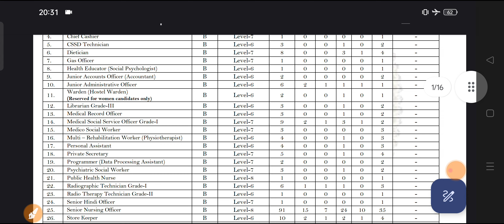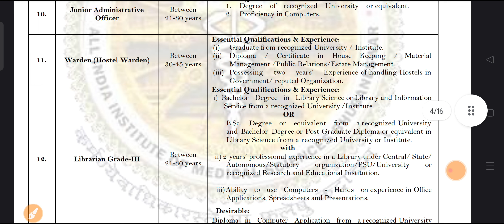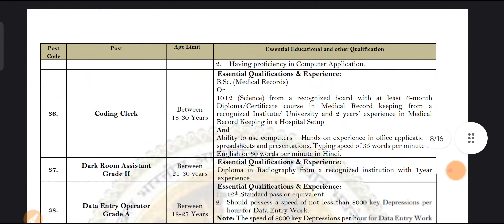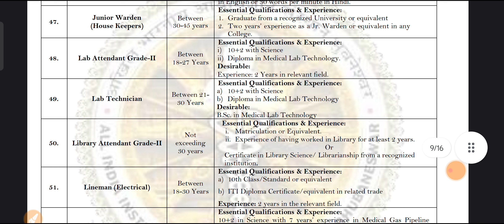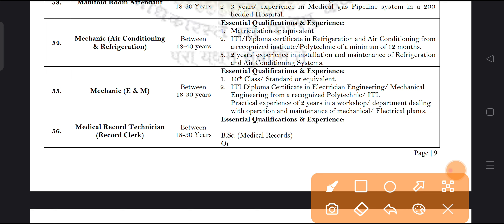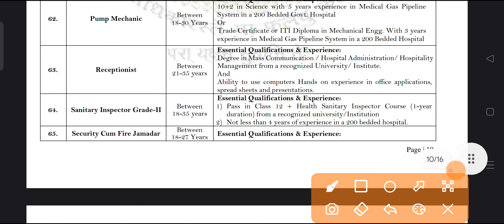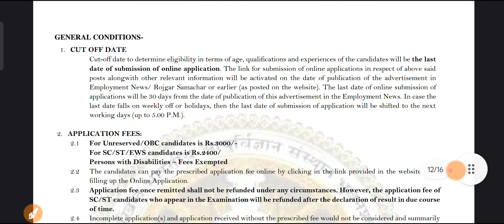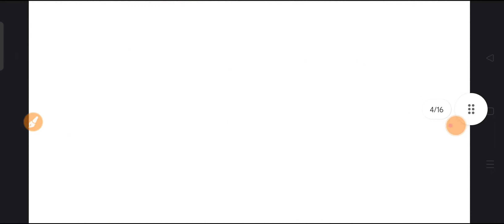ITI Government Recruitment AIIMS 2023